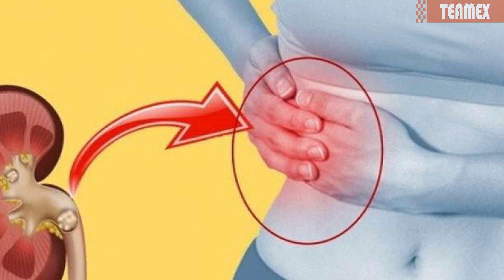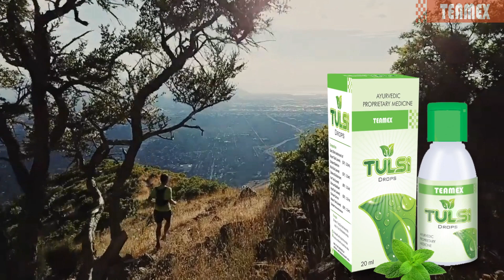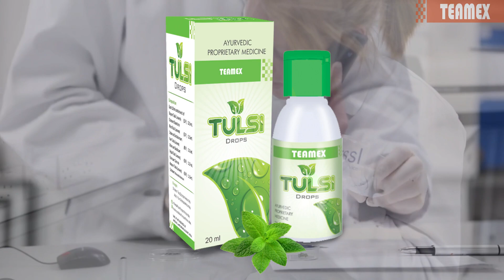Teamex Panch Tulsi Drop in Hindi | पंच तुलसी ड्रॉपस् के फ़ायदे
Teamex Tulsi Drop is the Perfect Product Both Healthy, Unhealthy, Fit, Unfit, Younger, Elders Persons, No age limits as “Healthy Person Should Remain Healthy Always”
100% Natural Tulsi DropShop

Teamex is all about economic, social and intelligence growth. Youngsters of teamex works hard to make developed community in country. Developing India through technology. Teamex is an institution who adapted advance technology and models to spread the awareness about key basic needs like Education, Health, Leasure and Agriculture. Direct selling is a best way to deliver product with high value. We don't say, we do it. Delivering best product at best value and satisfying customer needs through best service with good business opportunity. Yes, we are teamex.

Our Head Office is based in Ahmedabad, Gujarat in a state-of-the-art building with conference halls, warehouse and other related amenities. A team of young professionals take care of the administration and customer support activities. We have a very effective customer grievance redressal system.